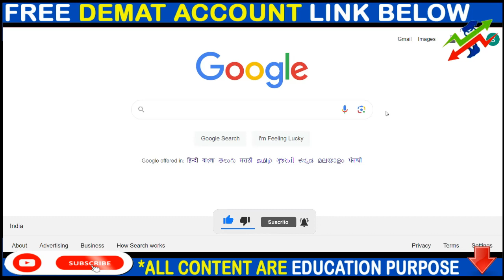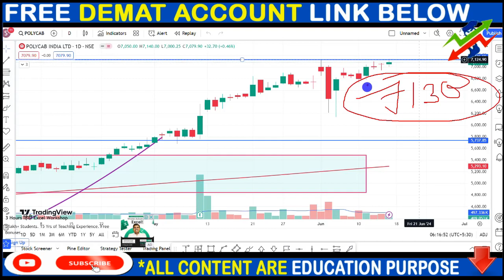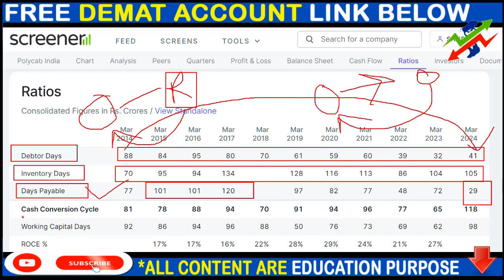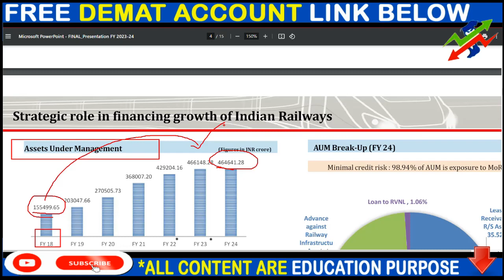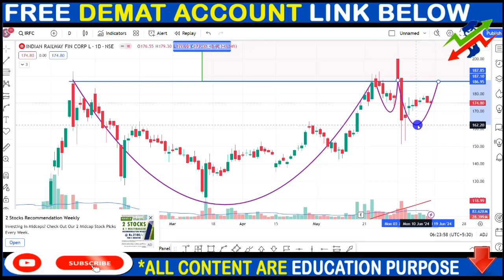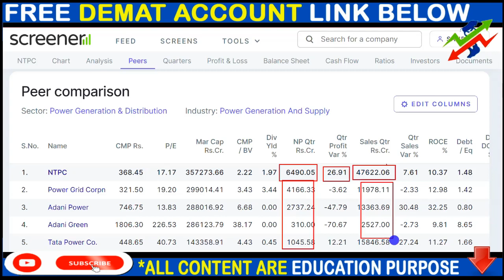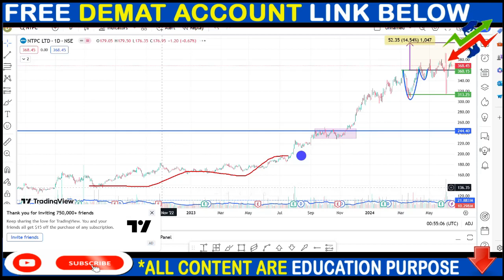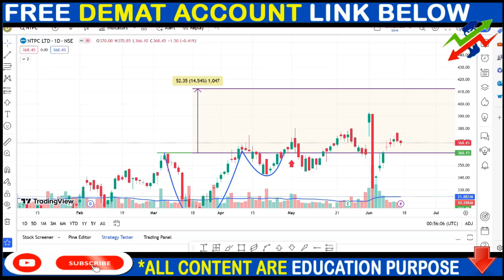POLYCAB SHARE NEWS, IRFC SHARE NEWS, NTPC SHARE NEWS, BONUS